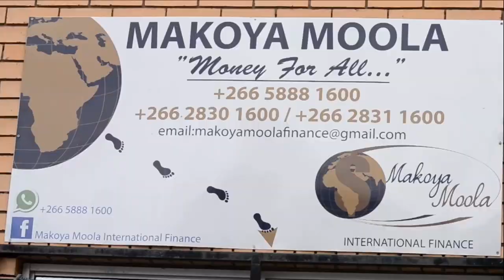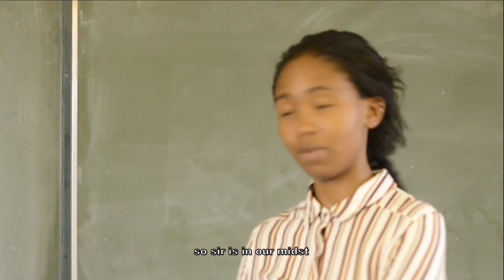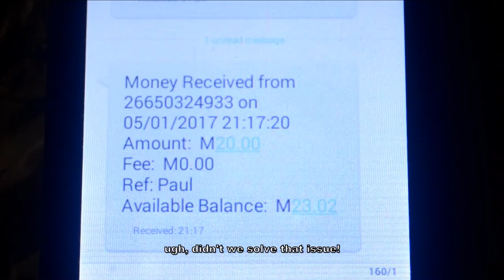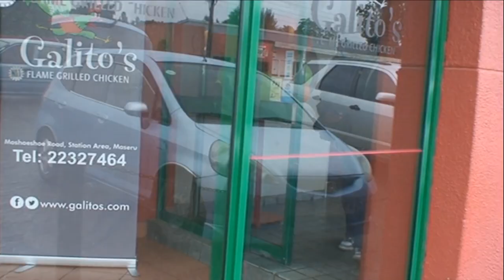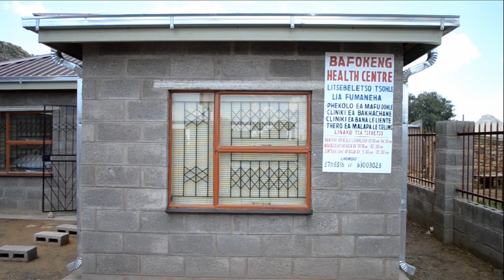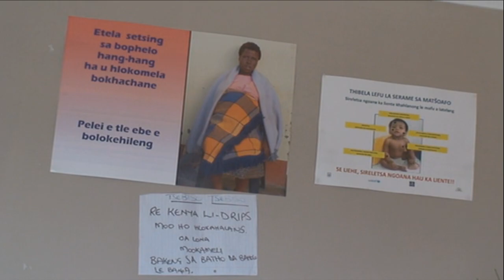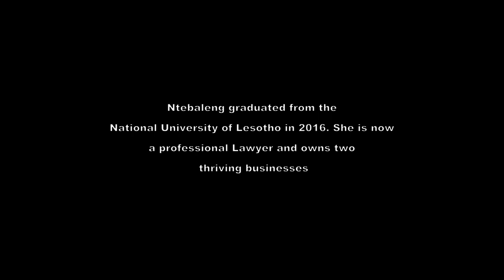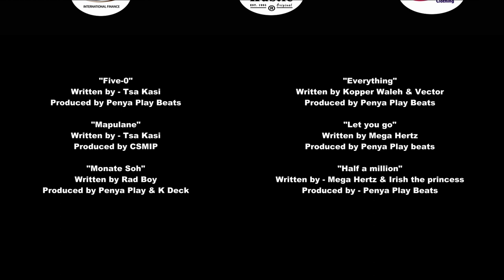Phokojoe E Lahliloe Ke Mongobo (Lesotho Film)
An Educational feature film on sexual offence and illicit trade of drugs, a thriller revolves around a cash-stripped family of a school boy, his sister and their bad choices in Life.
Wriiten by Pheello Moru
 Produced by BICTG